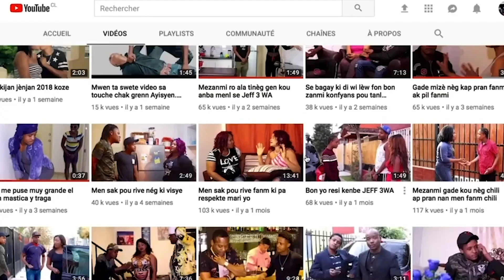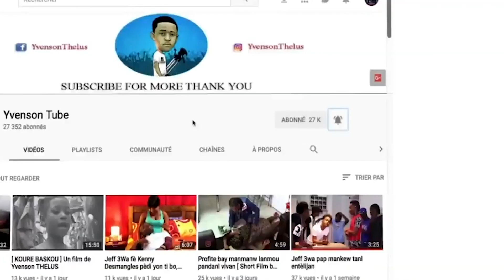Lavi nan Sendomeng mini serie PART 11 ( Mezanmi Kok letan manke met dife nan hotel moun yo )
Nap renmen projè sa anpil anpil koz lap bel anpil sèlman fònou sipòte sakap fet la jis pataje like komante epi mpap kite nou soufri nap jwenn rès pati yo youn aprè lòt byen rapid mési pou sipò nou
kouri al follow mwen nan instagram @jeff3wa_official